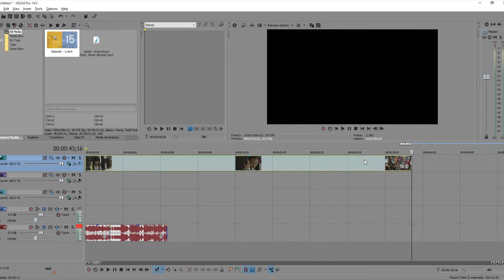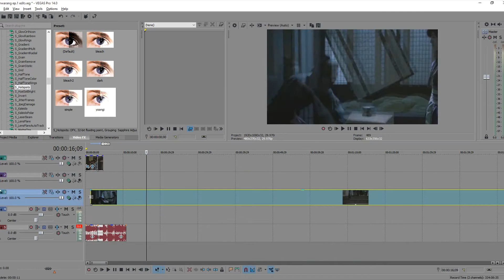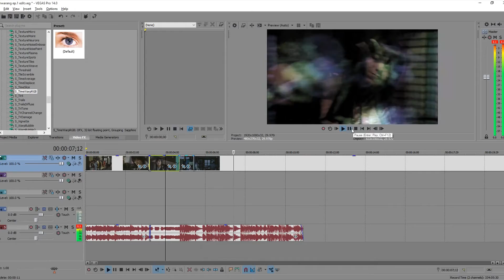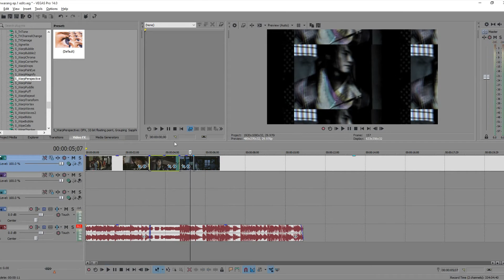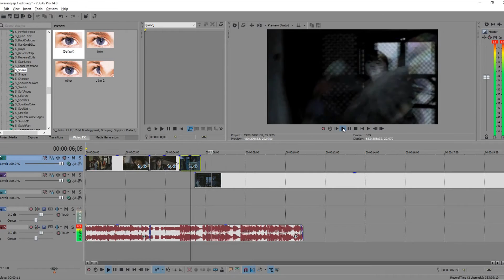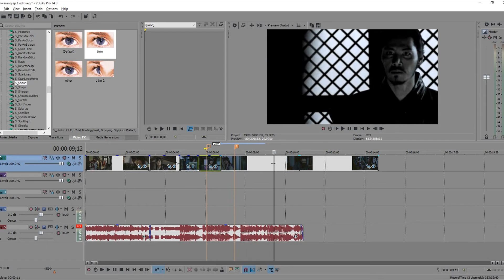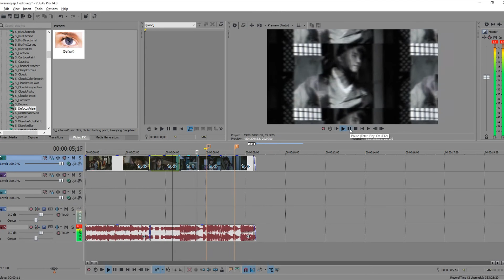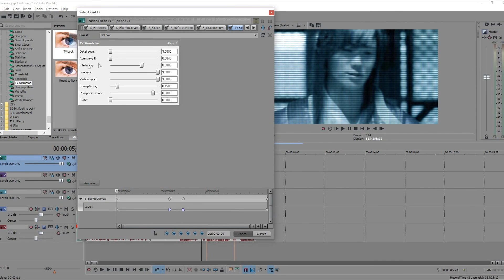Watch Me Edit - King MaekJong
I had fun editing this, so I thought I would share the process with you guys ^^
Hopefully it can help some of you that might have wanted to recreate the effects I put in there :))
(Still waiting for a subbed version of episode 2, but I've seen screenshots of Tae!!)

-SR

||Effects||
1:18 - Screen Pump Transition
1:57 - Tile Zoom Effect
3:41 - Zoom and Rotate Effects

||Music||
"Golden Moment" by 4th Dimension
"Destination Calabria (Firebeatz Remix)" by Alex Gaudino

||Total Time Elapsed||
46 Minutes